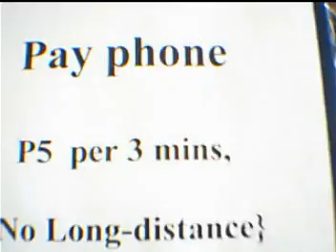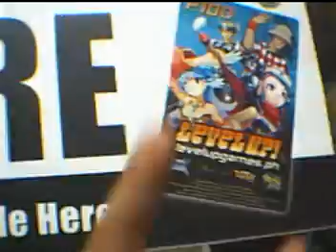Bivattchee - Taiyou No Manaka He (Fallen Mvids ep4)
Video sa loob ng shop ng Fallen..
once again wa me pake sa mga comments nyo.
Enjoi...